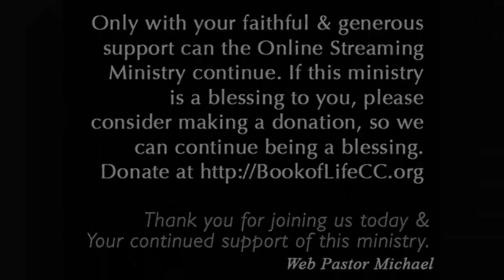Rev 22 - Part 1 - The Face of God (v)